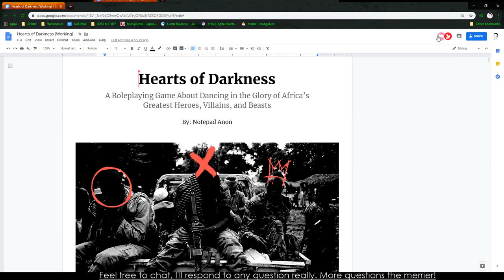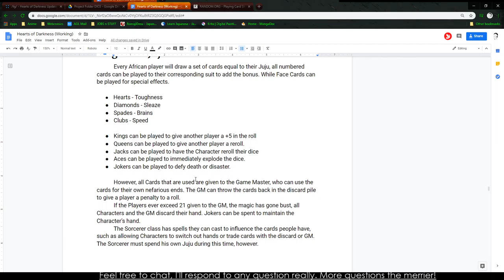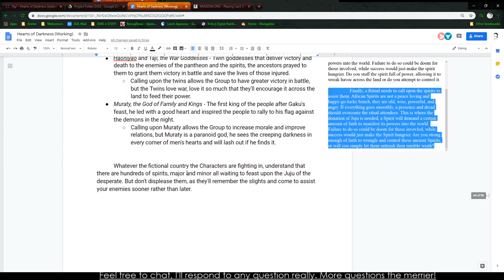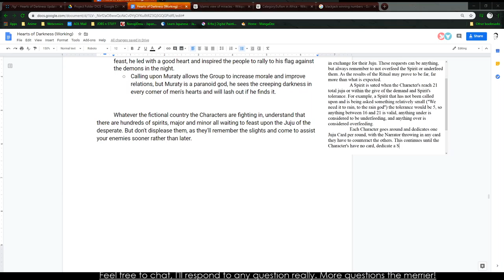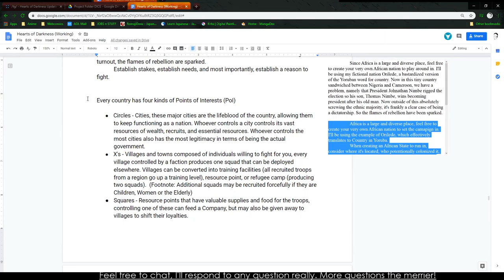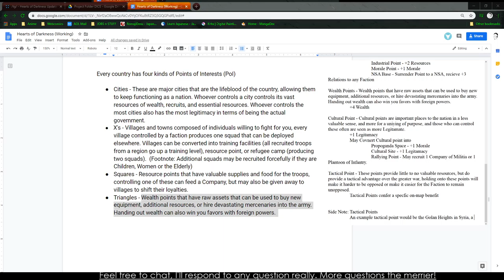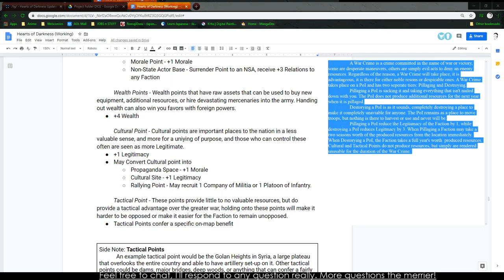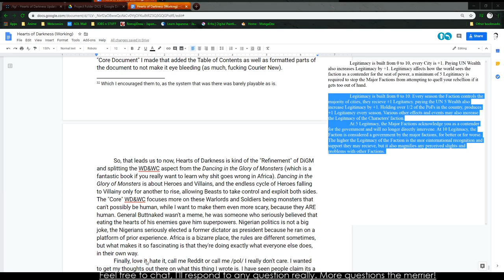SPRUG Workshop: Hearts of Darkness 5: Mystics and AK's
We pour through the wonderful world of magic and making factions. Oh god help.

The game being worked on is Hearts of Darkness, a game about going down the rabbit hole of revolution and carnage on the African continent, it is not a game for the faint of heart, nor is it a game about "being funny" it's a game about exploring why and how these Heroes, Villains, and Monsters are allowed to roam in the African continent. Will be adding Expansions for the Yugoslavian Civil War, Spanish Civil War, Chinese Civil War, and a Theoretical Second American Civil War.